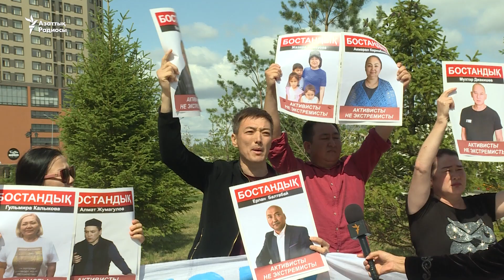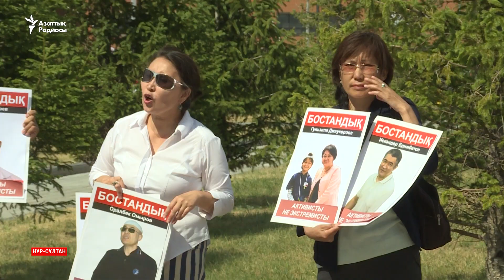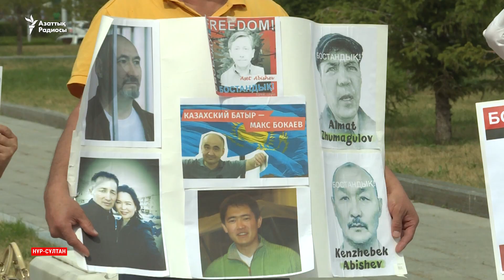Нұр-Сұлтанда белсенділер саяси тұтқындарды босатуды талап етті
23 тамызда Нұр-Сұлтанда бір топ белсенді алдымен Қазақстандағы АҚШ елшілігі, кейін Әзірет Сұлтан мешіті алдында наразылық шарасын өткізді.